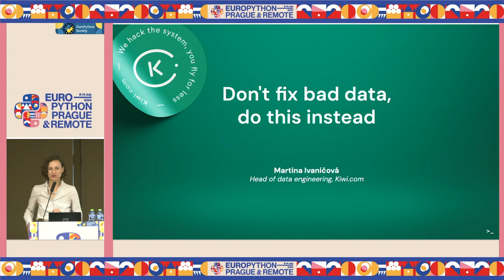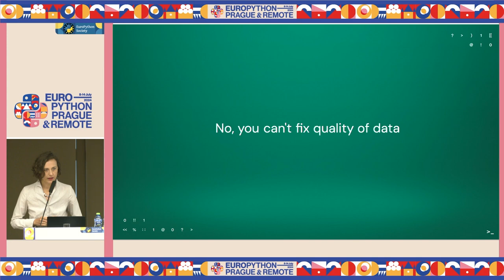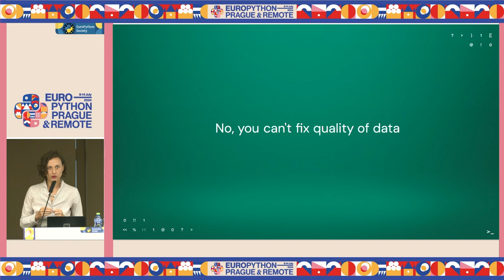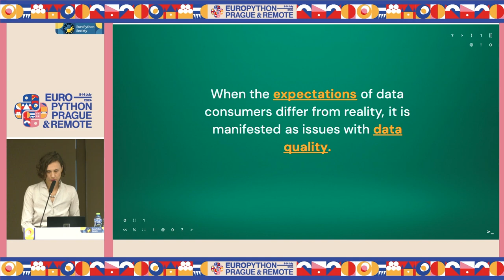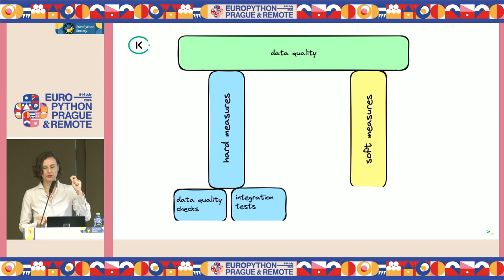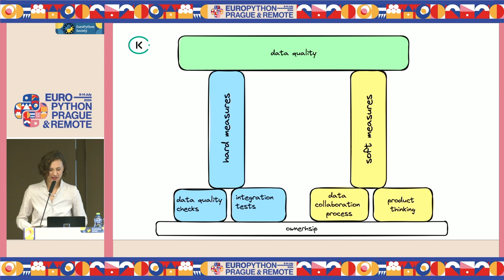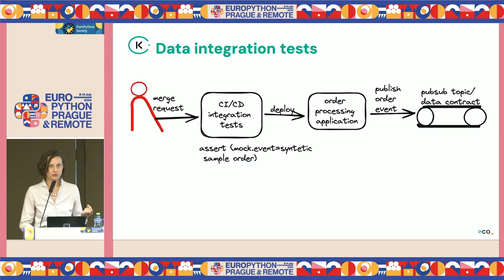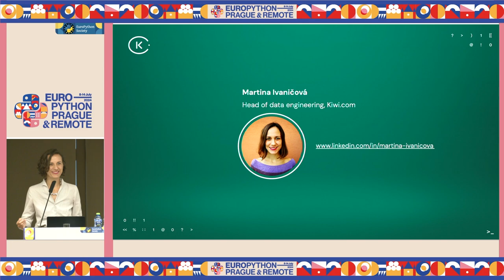Don't fix bad data, do this instead — Martina Ivanicova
Don't fix bad data, do this instead by Martina Ivanicova

In a time where GenAI is quickly growing in popularity, along with prescriptive analytics and online ML models, the question is raised whether we still need to care about data quality? We strongly believe that the answer is yes, and even more so than before!

Our expectations of data are high, and this often leads to frustrations when reality does not meet these expectations.

In the pursuit of data quality, expectations must be grounded in reality. It is often the case that a gap exists between anticipated outcomes and the actual data reality, which leads to frustration and mistrust.

This talk delves into pragmatic strategies that can be employed to bridge this gap.  The talk  will discuss both the technical  (hard) and cultural  (soft) measures implemented to uphold these standards.

Key Takeaways:

1. Integration tests serve as a proactive barrier, preempting the violation of data contracts, unlike reactive data quality checks.

2. Prioritisation is crucial; a product-centric mindset is key when evaluating the balance between resource investment and potential gain.

3. Data quality management is requiring both hard and soft measures

Are you a data scientist, software engineer, product manager, or data engineer? Join us in this discussion; data quality concerns us all.